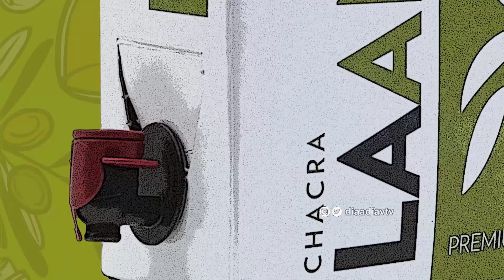Gustavo Descalzi: Entrevista al pintor Walter Blanco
El corresponsal de VTV Gustavo Descalzi nos lleva a conocer el atelier del pintor Walter Blanco quien nos cuenta sobre su trabajo y trayectoria.